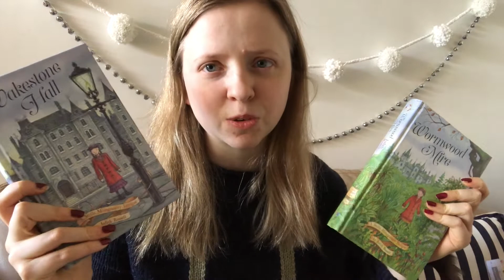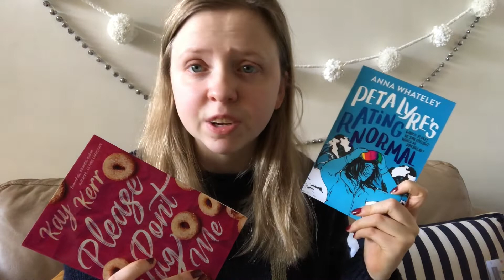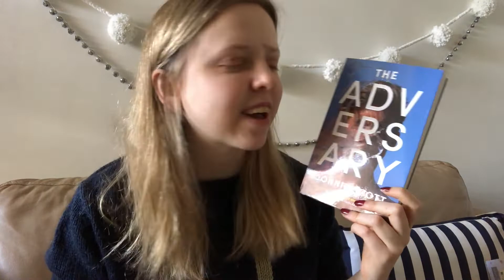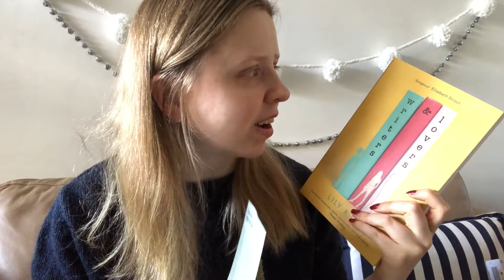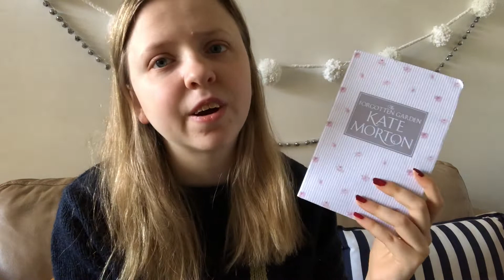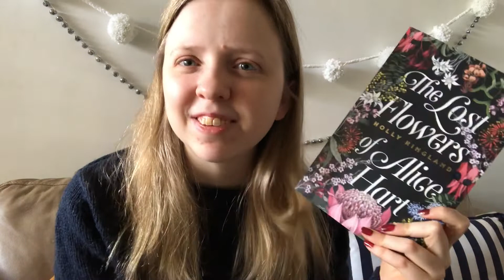Mid-Month May Book Haul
Six Things